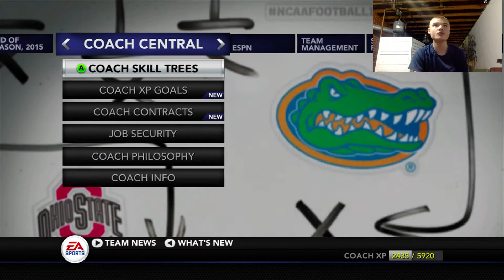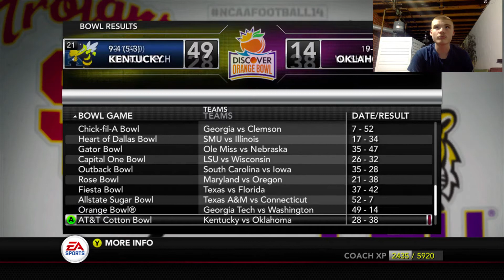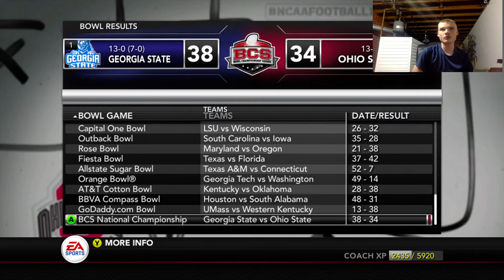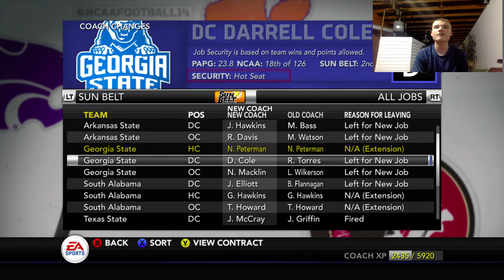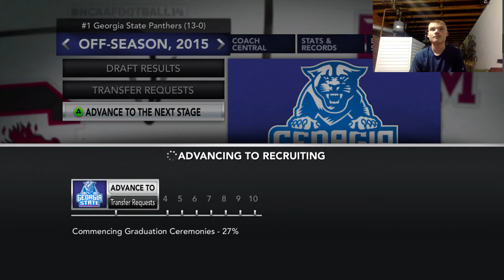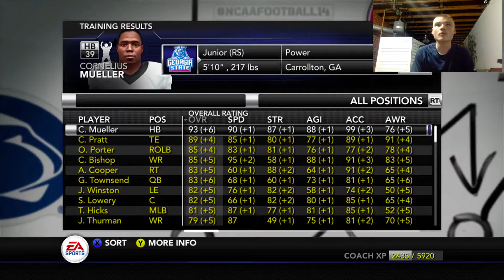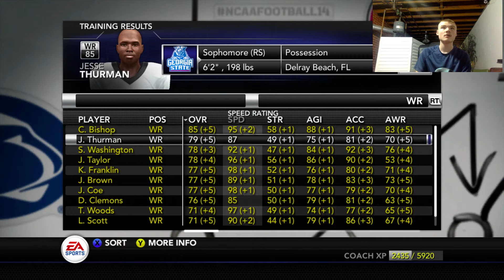Moving to the ACC + First 90 Overall!!!! (S3) Ep. 37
After our amazing Cinderella Championship Run we need to do the offseason. And it is time to move to the ACC so that we can have a new challenge. Plus Cornelius Mueller is our first 90 overall.

Can we get 5 likes for another episode tomorrow?